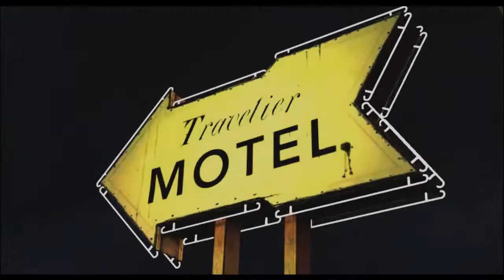The Walking Dead w/TheZachorios part 8 -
Leave a like for WALKERS!

if you have a game you want me to play tell me